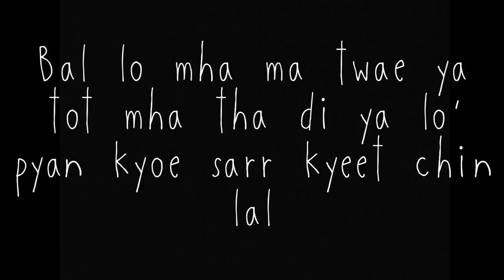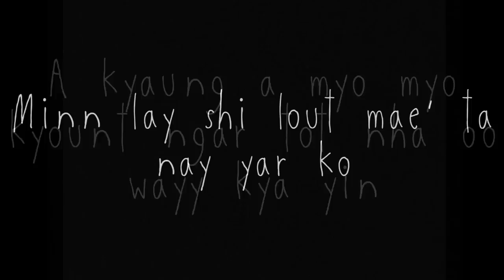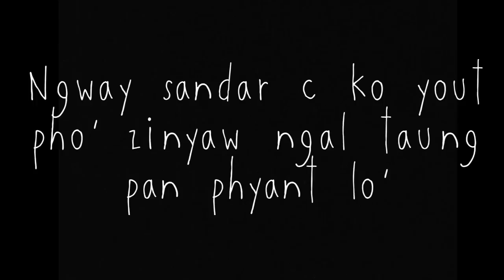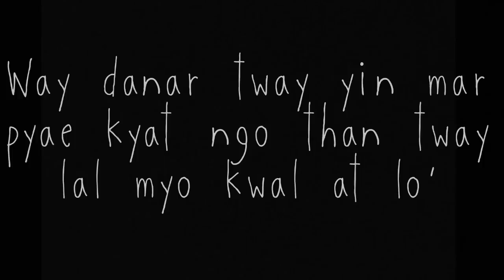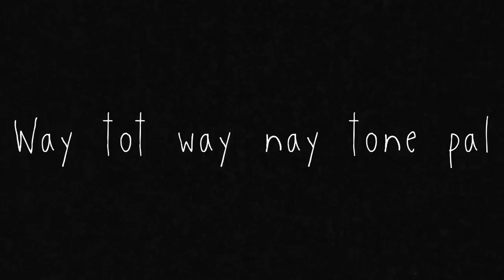Way Nay Tone Pal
My very first single. Hope you guys enjoy it.